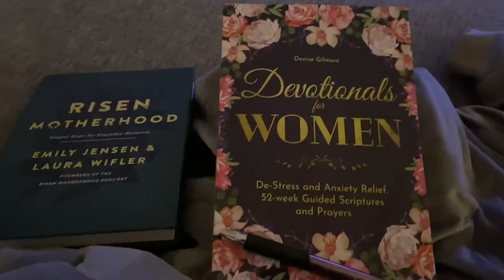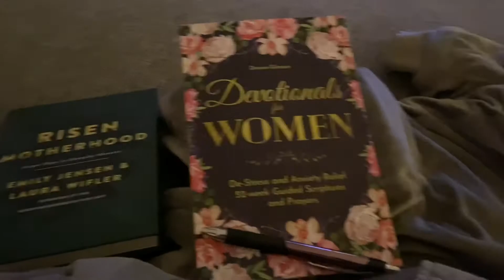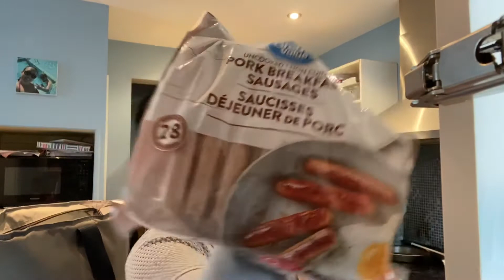HAUL WALMART ET FRIGO BRISÉ? 🤯-vlogmas jour 9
Jour 9! Une petite commande au Walmart vue que notre frigo est brisé en ce moment. J’ai aussi trouvé des belles pantoufles pour Ruby et une robe de Noël pour la plus vielle 🎅😻🎄